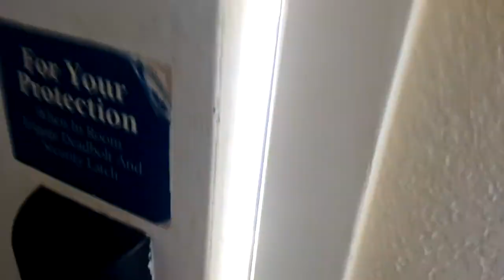PUPPY Puppy puppy...